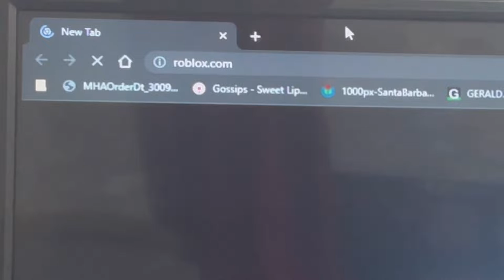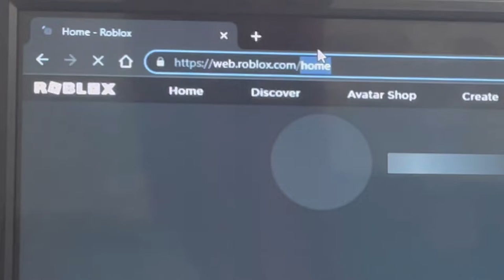Phantom Forces (13th BIRTHDAY SPECIAL)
In this video, I will pay Phantom Forces as my 13th birthday celebration